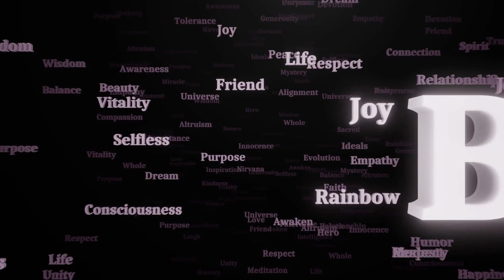हुत्तिंग ले गर्दा सिर्जना भयो तनाव Aakash Shrestha & Pooja Sharma New Nepali Movie Samjhana Birsana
01
02- aakash shrestha new music video
03-akash shrestha new interview
04-aakash shrestha and pooja sharma
05- aakash shrestha and pooja sharma new music video
06- akash
07-aakash shrestha
08- pooja sharma and yudhha baniya
09- pooja sharma and aakash shrestha
10- aakash shrestha new movie
11- sambhalincha kahile man nepali movie
12- samjhana birsana new nepali movie
13- aakash shrestha and pooja sharma new movie
14- Aakash Shrestha New Status
15
16
17- aakash shrestha vs pooja sharma
18- pooja sharma and aakash shrestha new movie samjhana birsana
19- aakash
20- akas